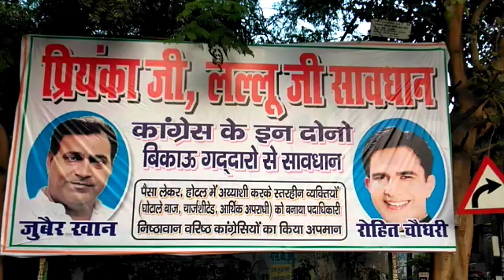कांग्रेस के दो नेताओं की होर्डिंग चर्चा का विषय बनी हुई है, जिसमें बिकाऊ और गद्दार शब्द का प्रयोग है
कानपुर में इस समय कांग्रेस के दो नेताओं की होर्डिंग चर्चा का विषय बनी हुई है. साफ तौर पर इस होर्डिंग में कांग्रेसी नेता जुबेर खान और रोहित चौधरी की तस्वीर देखी जा सकती है जिसमें किस तरह से कांग्रेसी नेताओं के लिए बिकाऊ और गद्दार शब्द का प्रयोग किया गया है. हालांकि यह होर्डिंग किसने लगवाई है इस बात की जानकारी अब तक नही हो सकी है. खास बात यह है कि जिस जगह पर यह होर्डिंग लगी हुई है वही से कांग्रेस प्रदेश अध्यक्ष के नेतृत्व में कांग्रेसियों ने उन्नाव रेप मामले को लेकर कैंडल मार्च भी निकाला. आपको बता दें कि प्रदेश में बढ़ रही महिलाओ के साथ रेप की घटनाओं को देखते हुए कांग्रेस प्रदेश अध्यक्ष अजय कुमार लल्लू के नेतृत्व में सैकड़ो की संख्या में कांग्रेसियों ने एकजुट होकर उन्नाव और कनपुर देहात में हुई रेप कांड की घटनाओं को लेकर बड़े चौराहे से फुलबाग़ तक केंडल मार्च निकाल रहे है. इस दौरान बड़े चौराहे पर जिस जगह केंडल मार्च की शुरुआत हुई वही पर इन दोनों कांग्रेसी नेताओं की होर्डिंग भी लगी हुई थी. होर्डिंग में कांग्रेसी नेता जुबैर खान और रोहित चौधरी के लिए कुछ यूं दर्शाया गया है प्रियंका जी, लल्लू जी सावधान कांग्रेस के इन दोनों बिकाऊ गद्दारों से सावधान। खैर इन दोनों कांग्रेसी नेताओं के लिए ऐसे शब्दों का प्रयोग इस होर्डिंग के जरिये किसने किया इसकी जानकारी अब तक नही हो सकी है लेकिन यह होर्डिंग शहर में चर्चा का विषय बनी हुई है.